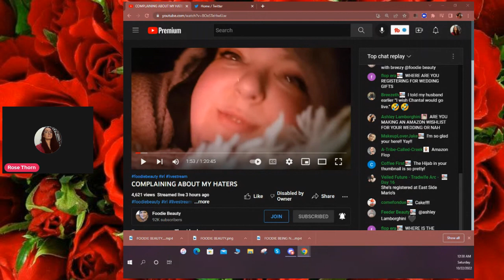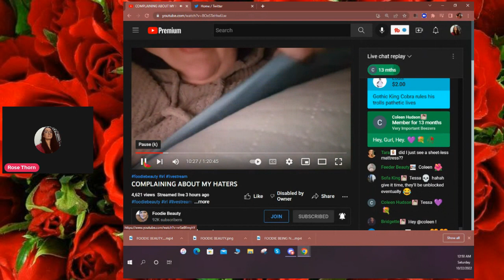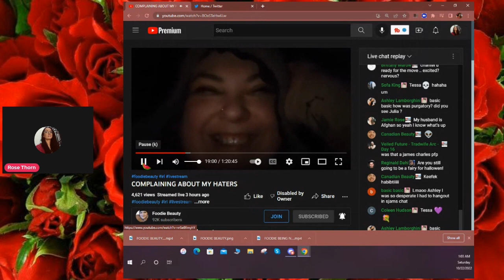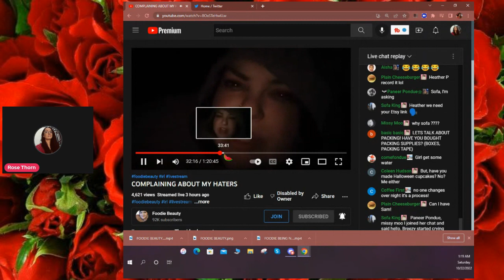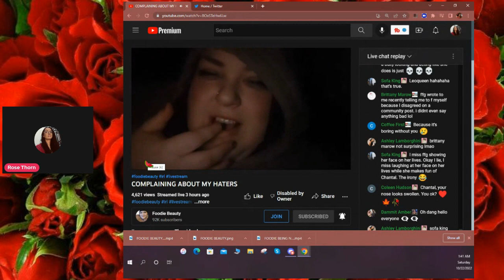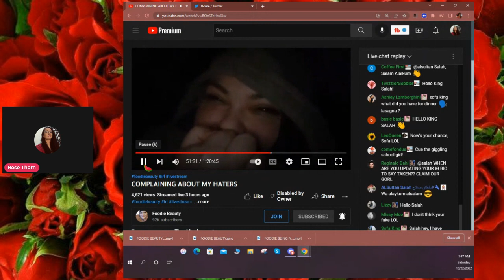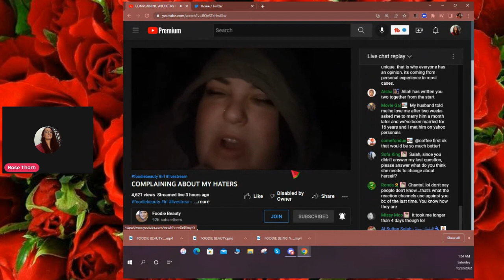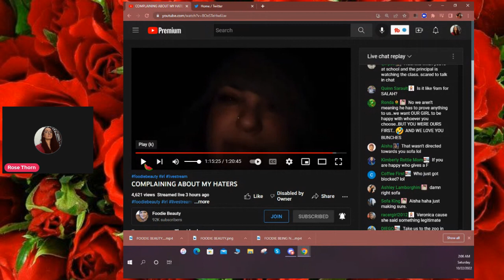FOODIE BEAUTY COMPLAINING ABOUT HATERS STREAM REACT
Hi everybody ROSE here with a react to foodies live where she complains about her haters and her beau actually came into the chat.